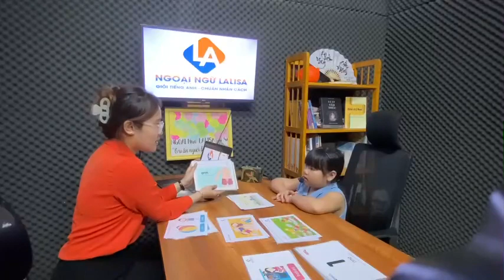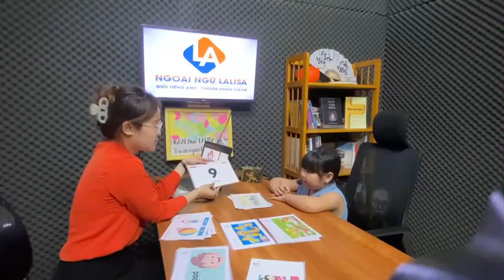[Ngoại ngữ Lalisa]_Trúc Linh_LI 04_Sau 4 tháng học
Con là một cô bé rất năng động và đáng yêu. Trong lớp con luôn năng nổ, con tham gia các hoạt động của cô nhiệt tình và khi cô cho con thi đua với các bạn khác con đọc bài rất to và đặc biệt ham học hỏi. Con hoà đồng, vui vẻ với các bạn và rất thân thiện với các thầy cô. Con luôn nộp bài tập về nhà cho cô giáo đầy đủ. Con bắt chước âm cô tốt, có ngữ điệu lên xuống tốt, con bắt đầu phát triển câu có chủ vị. Con đã nắm được các từ vựng, bài hát câu chuyện dài trong quá trình học. Con đặc biệt tương tác với các câu hỏi cô đưa ra nhanh, phong thái tự tin.